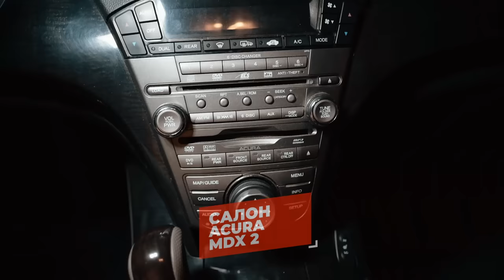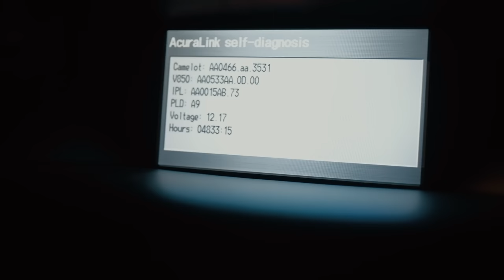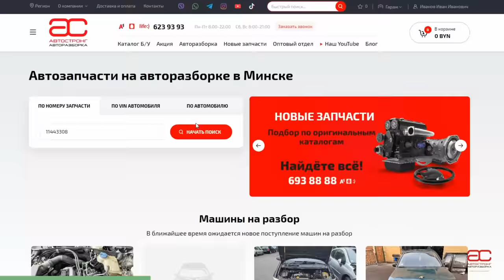👌Acura это вам не Lexus и не BMW. Чем хорош кроссовер MDX и надёжен ли он?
Всем привет. А вы бы купили Acura MDX или предпочли бы Lexus RX или BMW X5? Ну а чтобы вы могли более обстоятельно ответить на этот вопрос, представляем вашему вниманию обзор кроссовера MDX 2-го поколения. Как всегда, тут только факты о надёжности, чтобы вы смогли оценить капризность этой машины.